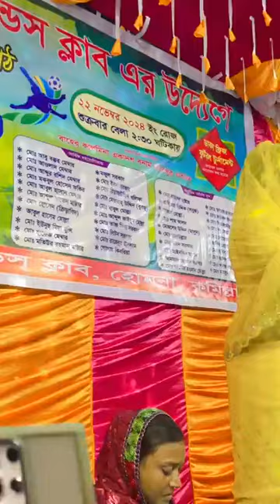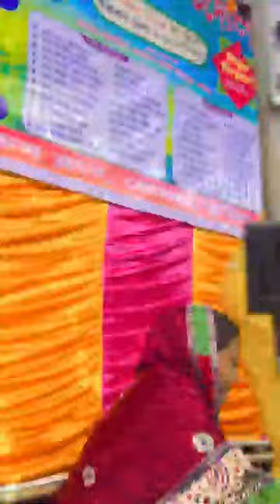রাসেল নুরী বনাম সাথী বৈদেশীর বাউল পালা গান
রাসেল নুরী ও সাথী বৈদেশীর বাউল পালা গান